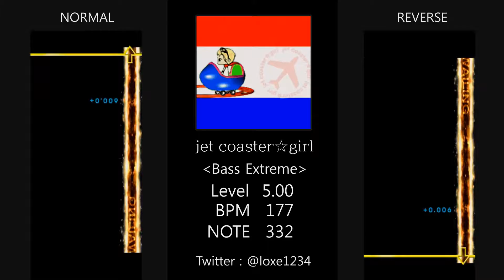[GITADORA] jet coaster☆girl (LV 5.00 Bass Extreme )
LV 5.00
BPM 177
NOTE 332